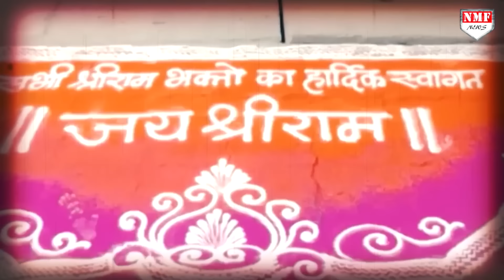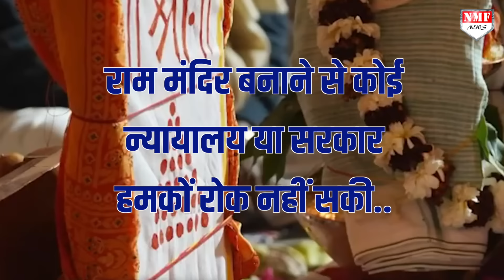राम मंदिर के असली हीरो परमहंस रामचंद्र के संघर्षों ने जीता राम भक्तों का दिल, 1949 की रियल स्टोरी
22 दिसंबर 1949 की सर्द रात अयोध्या में एक ऐसा काम हो गया, जिसने सुबह तक दिल्ली में हड़कंप मचा दिया. सुबह तक पूरे अयोध्या में खबर फैल गई कि बाबरी मस्जिद में प्रभु राम प्रकट हो गए हैं. मुर्ति नजर आ रही हैं है. इस घटना के बाद एक नाम बेहद चर्चा में आ गया था- परमहंस रामचंद्र दास. यही आगे चलकर रामजन्मभूमि आंदोलन की धुरी बने.

SHABNAM
SHAQIB